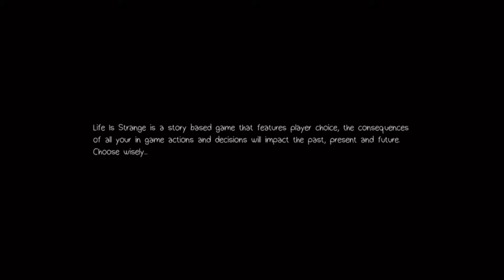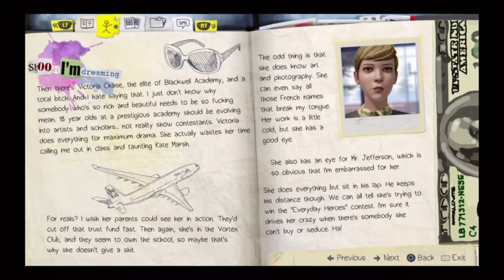LETS PLAY LIFE IS STRANGE #1 (RESTARTING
ep5 of life is strange is coming soon,  and with all the thirties on this game I decided to start over  with a new way to play  idk how it'll end but I have an idea of what might happen since I feel chloe is the real main character here